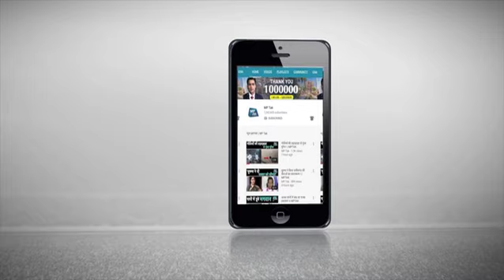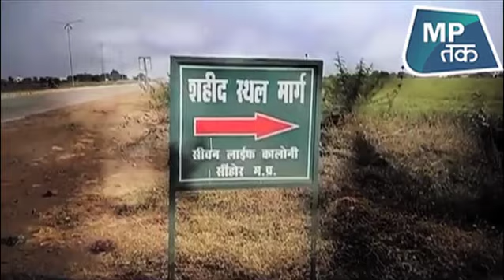सीहोर की 'स्वतंत्र सरकार' ने महावीरी झंडे को बनाया था अपना निशान ! | MPTAK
सीहोर के 'स्वतंत्र सरकार' ने महावीरी झंडे को बनाया था अपना निशान ! | MPTAK  ( SPECIAL )